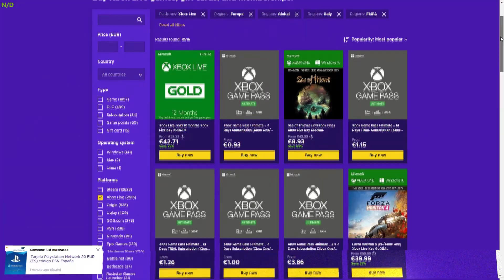Battlefield 2042 ► Valparaiso è STUPENDA!!!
🔹ENEBA.com - Prezzi scontati per comprare giochi (PS4, Xbox, PC)! Usa il codice DearMax per avere il 3% di sconto su tutto il catalogo (Es: Battlefield e DLC RICARICHE PSN Scontate

Primissimo video su Battlefield 2042 (esclusa beta). Sono rimasto molto colpito dalle mappe di BadCompany 2 ed ho voluto portarvi subito il video su Valparaiso per farvi rivivere le sensazioni di più di 10 anni fa :D Arriveranno poi ovviamente video considerazioni a breve!

🔹 - LA MIA CONFIGURAZIONE: